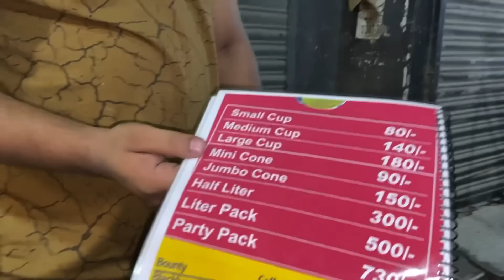Eid mubrak ap sab ko || Eid celebration 🎉 kaha krna gy